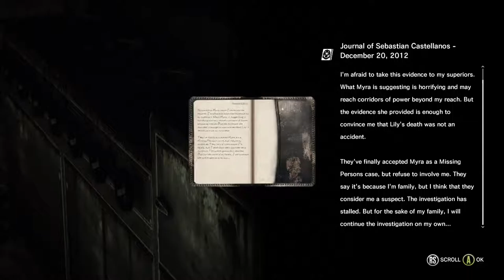The Evil Within [19] Eat Fresh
Subways just aren't scary.